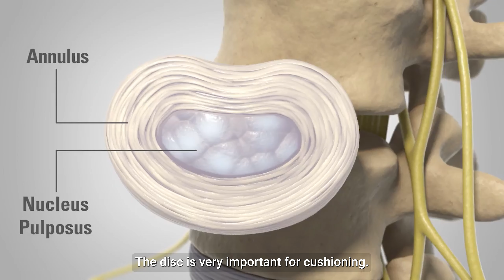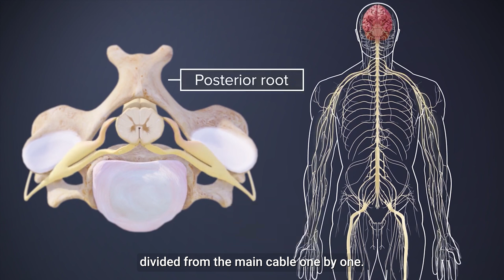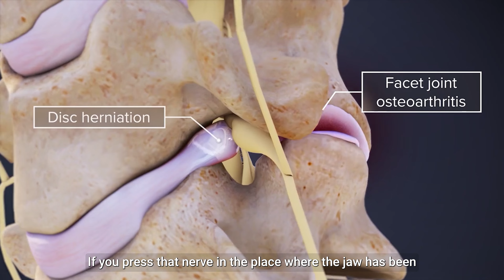Problems due to Spine Cervical Spondylosis Dr.Roopesh Kumar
Problems due to Spine Cervical Spondylosis

Welcome to our informative video on the problems associated with spine cervical spondylosis. In this video, we will explore the various symptoms and complications that can arise from this degenerative condition affecting the cervical spine.

Spine cervical spondylosis, also known as cervical osteoarthritis, is a common age-related condition characterized by wear and tear of the spinal discs and joints in the neck region. It often leads to the development of bone spurs (osteophytes) and the narrowing of the spinal canal (spinal stenosis), causing discomfort and affecting daily life.

In this video, we will discuss the following problems commonly experienced by individuals with spine cervical spondylosis:

1. Neck Pain: Cervical spondylosis can cause persistent neck pain, which may radiate to the shoulders, arms, and hands. We will explore the various factors that contribute to this pain and discuss possible treatment options.

2. Stiffness and Limited Range of Motion: With cervical spondylosis, you may experience stiffness in the neck, making it difficult to turn your head or perform routine activities. We will address exercises and therapies that can help improve flexibility and alleviate stiffness.

3. Headaches: Chronic headaches, particularly at the base of the skull, are common among individuals with cervical spondylosis. We will discuss the relationship between the condition and headaches, as well as potential remedies.

4. Numbness and Tingling: Compression of the nerves in the cervical spine can lead to numbness, tingling sensations, and weakness in the arms, hands, and fingers. We will explain the underlying causes and suggest methods to manage these symptoms.

5. Balance and Coordination Issues: Severe cases of cervical spondylosis may affect the spinal cord, leading to balance problems and coordination difficulties. We will explore the potential impact on mobility and discuss strategies for improving balance and stability.

6. Rare Complications: Although rare, more severe cases of cervical spondylosis can result in spinal cord compression, myelopathy, or radiculopathy. We will touch upon these complications and highlight the importance of early intervention.

By watching this video, you will gain a better understanding of the problems associated with spine cervical spondylosis and discover effective methods for managing and alleviating its symptoms. Remember to consult a healthcare professional for personalized advice and treatment options.

Located in: MGM Healthcare
Address: No 54, Old, 72, Nelson Manickam Rd, Aminjikarai, Chennai, Tamil Nadu 600029
Hours: